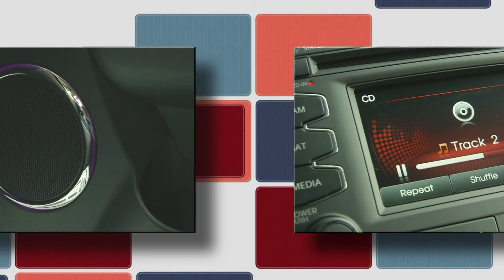0613 Kia Generic 1 2